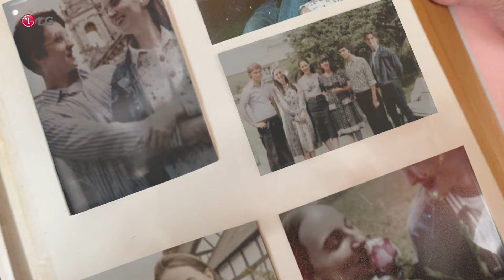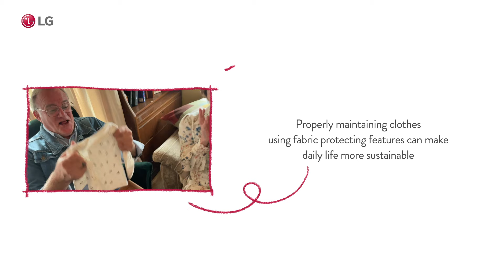Care For What You Wear - The Love That Lasts (Couple)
What beautiful memories hang in your wardrobe?

Share the stories your clothing holds and get a chance to win your own clothing care appliance!

Click here for the EVENT!